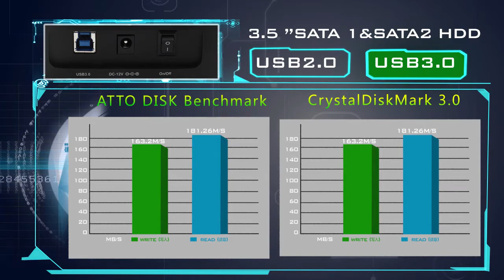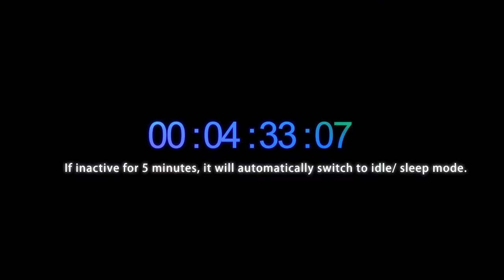UNITEK - USB3.0 Dual-Bay HDD Docking Station - Y-3023